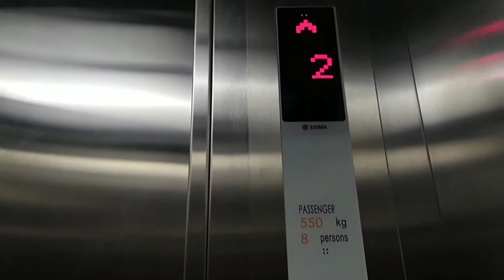CARI HOTEL MURAH DAN NYAMAN.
Alternatif bosan di rumah,kita cari promo hotel termurah dan bagus.hanya di N3 HOTEL ZAINULRIFIN.harga hanya 120rb sj loh..yuk cepetan.keburu promo nya habis gais.